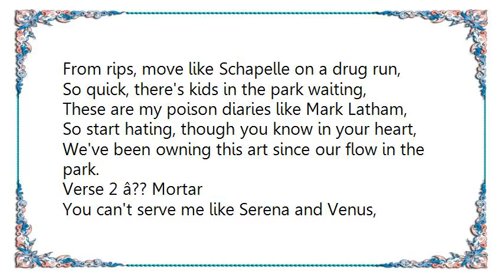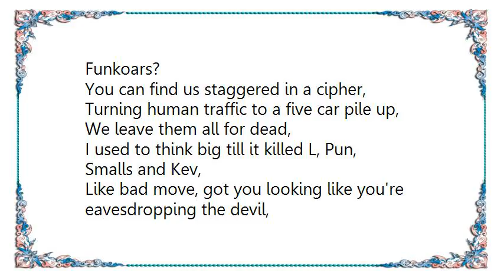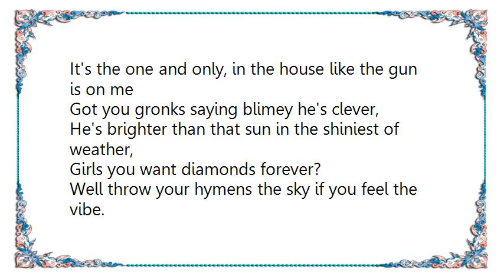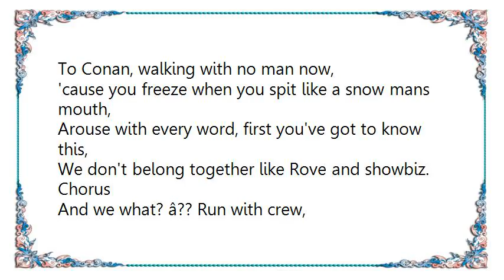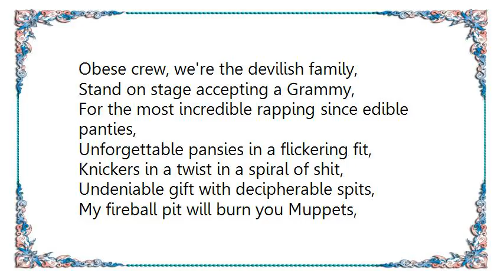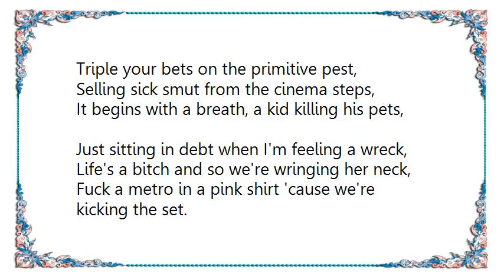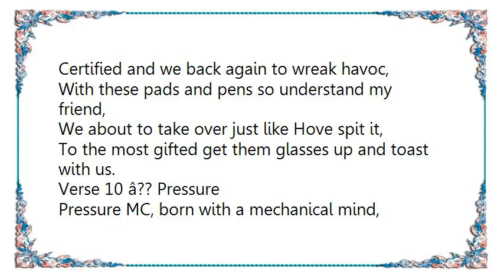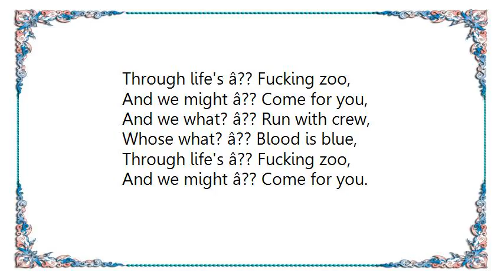Blue Blooded Allstars - The Blue Blooded Lyrics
[Lyrics Blue Blooded Allstars - The Blue Blooded]
Introduction â?? Trials
We have a whole lot of superstars on this stage here tonight,
And I want you to know one thing, this isâ?¦

Verse 1 â?? Suffa
Hilltop, that's where the blood runs,
Thick, it's where kings bury there loved ones,
Sick, kids guard their crop with a slug gun,
From rips, move like Schapelle on a drug run,
So quick, there's kids in the park waiting,
These are my poison diaries like Mark Latham,
So start hating, though you know in your heart,
We've been owning this art since our flow in the park.

Verse 2 â?? Mortar
You can't serve me like Serena and Venus,
Comparatively I leave you looking like the machinist,
Cats know they've been hit, when I spike the mic level,
And draw blood like intravenous,
Without a pencil I'm hell bent,
Leave dents in the condenser, you can tell when,
Mortar's been in the booth to rhyme,
I don't scratch vinyl, I scratch up the mic with my canines.

Verse 3 â?? Trials and Sesta
Mr Trials, young ladies jump in the sack,
I never kiss and tell instead I fuck it and brag,
I'm an angry drunk when I'm grabbing a rum,
And skull shots till we fall from grace like Eric Clapton's son,
South of the country, west of the city,
Chip into that kitty if we're going to be drinking until the skank pretty,
Will he attack? When he snap, got the track like,
Bring it back, hear him rap? Isn't that Funkoars?
You can find us staggered in a cipher,
Turning human traffic to a five car pile up,
We leave them all for dead,
I used to think big till it killed L, Pun, Smalls and Kev,
Like bad move, got you looking like you're eavesdropping the devil,
And T set the theme to send them to hell,
Bet on it, you're never better, I tell them again,
Seddy bury every adversary he put against.

Verse 4 â?? Hau
Fresh off the boat with an impressive approach,
To writing rhymes like pressing your throat,
The unquestionable dopeness, and oh yes,
It's the one and only, in the house like the gun is on me
Got you gronks saying blimey he's clever,
He's brighter than that sun in the shiniest of weather,
Girls you want diamonds forever?
Well throw your hymens the sky if you feel the vibe.

Verse 5 â?? Drapht
None of gravities properties are on top of me,
Can't hold me back from taking a stab like Chopper Read,
Can't hold me back, I'm back around again like stalkers,
My mic holds a force like a sword or a tomahawk,
To Conan, walking with no man now,
'cause you freeze when you spit like a snow mans mouth,
Arouse with every word, first you've got to know this,
We don't belong together like Rove and showbiz.

Chorus
And we what? â?? Run with crew,
Whose what? â?? Blood is blue,
Through life's â?? Fucking zoo,
And we might â?? Come for you,

Verse 6 â?? Vents
The saga begin, RPM drama again,
My lung burn, dangerous carcinogen,
Starving like Stalin in parliament in Prague again,
In camouflage targeting,
In Rock Creek Park, carve terror in the bark,
Blueprint, build pyramids in the dark,
The blood run deep, renegade creep,
Hilltop connect bro, centigrade heat.

Verse 7 â?? Muphin and Pegz
Muph, some give me shit for my name,
But I don't give a shit about you shit for brains,
Been a long while so I know the game,
It's more about music than your clothing range,
We're here to overtake, setting the standard,
Obese crew, we're the devilish family,
Stand on stage accepting a Grammy,
For the most incredible rapping since edible panties,
Unforgettable pansies in a flickering fit,
Knickers in a twist in a spiral of shit,
Undeniable gift with decipherable spits,
My fireball pit will burn you Muppets,
True rugged, blue blooded dignitary,
Crews love it when we do something visionary,
Move up never lose touch, living ready,
This is the hard road cargo hitting heavy.

Verse 8 â?? Robby Balboa
Robby Balboa bless the text,
Deliver you ticket to death,
Rivers of rhythm ripping the flesh,
Triple your bets on the primitive pest,
Selling sick smut from the cinema steps,
It begins with a breath, a kid killing his pets,
Just sitting in debt when I'm feeling a wreck,
Life's a bitch and so we're wringing her neck,
Fuck a metro in a pink shirt 'cause we're kicking the set.

Verse 9 â?? Honz
The Funkoars and the Hilltop, yes, we still rocking it,
And I ain't going near your bill unless we fucking topping it,
I drink till I'm all over the shop like barcodes,
And as far as rap goes, I've mastered my flows,
Certified and we back again to wreak havoc,
With these pads and pens so understand my friend,
We about to take over just like Hove spit it,
To the most gifted get them glasses up and toast with us.

Verse 10 â?? Pressure
Pressure MC, born with a mechanical mind,
The talent of rhyme, instinctual like anima